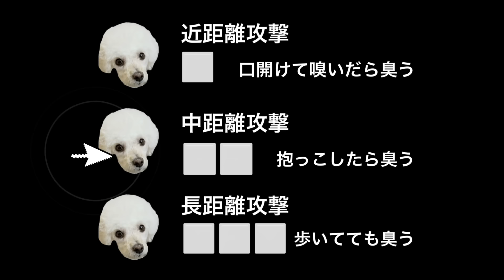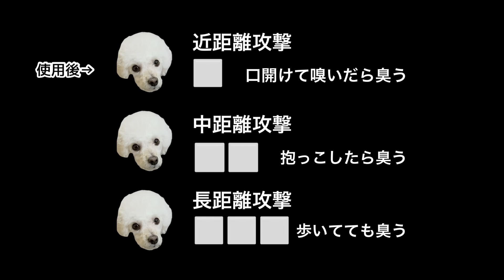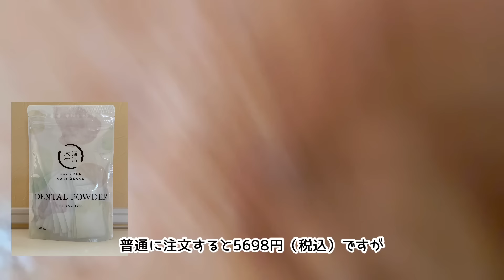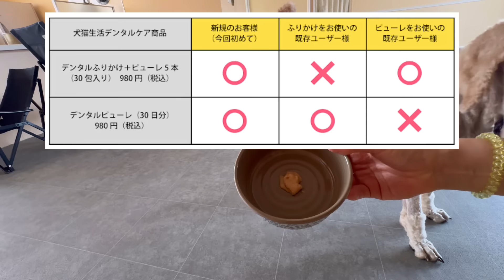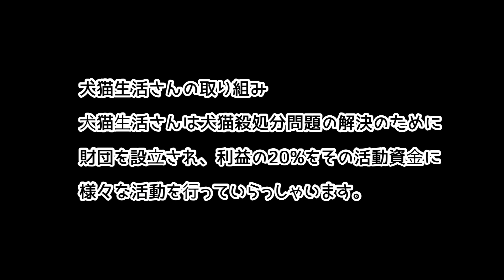🦷デンタルふりかけ使ってみた🦷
すたんぷーのばっちゃん×犬猫生活コラボセット
9月14日12時までの期間限定&数量限定で980円(税込)！とてもお得なのでお見逃しなく！

・ブランド累計販売実績3,500万食突破
（※2024年3月31日までの犬猫生活ブランド累計販売食数（ごはんは1食50g換算））
・獣医師と共同開発したふりかけ状の口腔ケアサプリメント
食べなければ全額返金もしてくれます✌️

ふりかけの方は卵・大豆
ピューレの方は卵・大豆・鶏肉
アレルギーのあるわんちゃん・ねこちゃんはお気を付けください！

ジーニーのエサにかけて食べさせてますが、マジで口臭が良くなりました♪
毎日、歯のブラッシングはしていますが、歯磨き粉等は一切使ってません。
そのままなめさせてもいいのですが、よく噛んだ方が効果があるとのことですので
エサに混ぜる方が効果が出ると思います。（ゴリラ　ジャパネット　さなだ）

口腔ケアサプリ、安心、健康、長生き、無添加、ごはんにかけるだけで簡単、奇跡の歯磨き成分マスティック樹脂、歯垢・口臭の解消、食べっぷり◎、効果実感率95％（10人中9人以上がリピート）